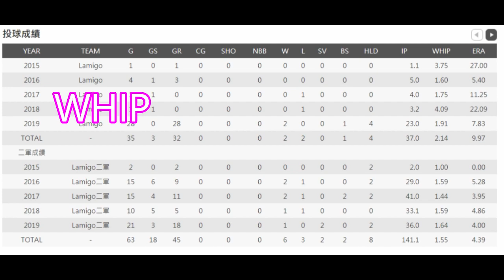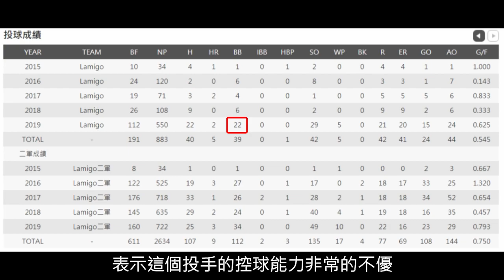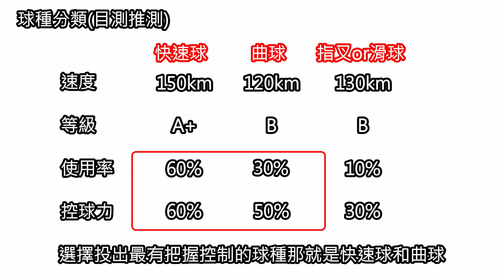【X球探｜棒球未來之星】為什麼無法制霸全場｜中華職棒飆速左投葉家淇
擁有最快157公里頂尖的速球讓打者揮空
也有一流投手的霸氣
但成績卻始終不理想
問題到底出在哪?
帶你來認識一下這位豪速左腕 葉家淇